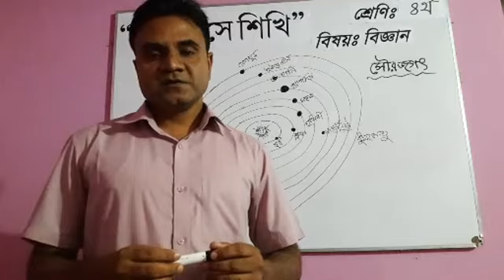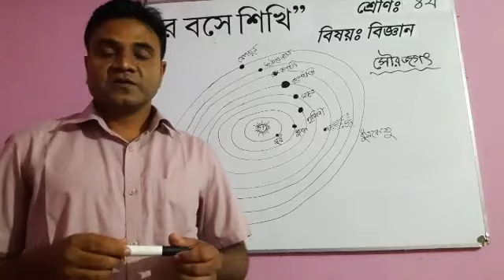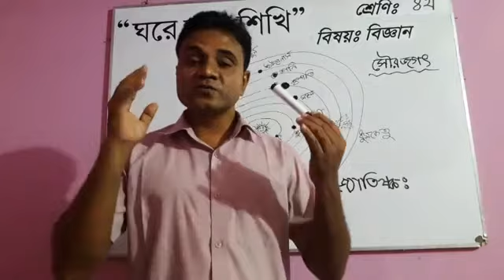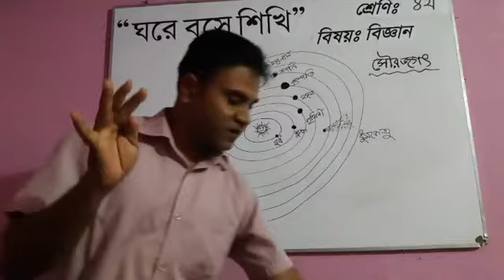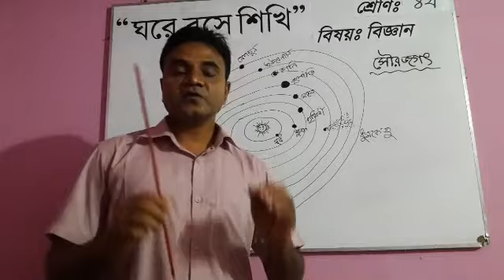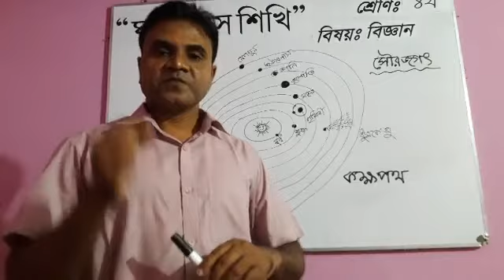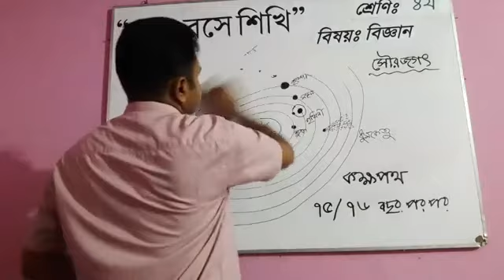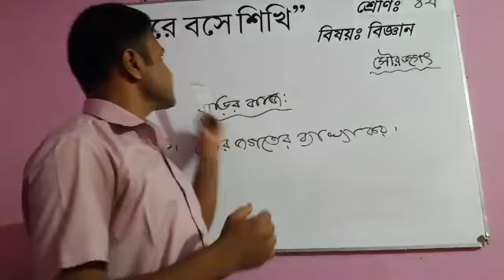শ্রেনী II ৪র্থ Iপ্রাথমিক বিজ্ঞান IIসৌরজগত II ১৬ মে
শ্রেনী II ৪র্থ Iপ্রাথমিক বিজ্ঞান  IIসৌরজগত  II